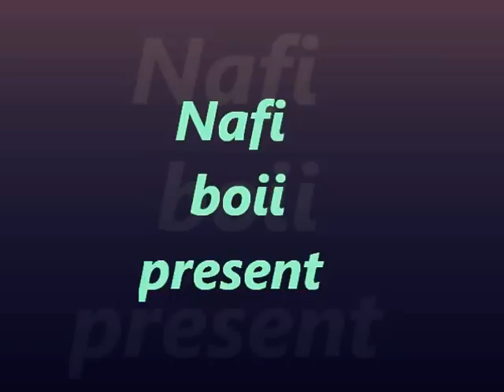electro with aqif and nafi boi and elfy shah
nafi is new dancer in this video